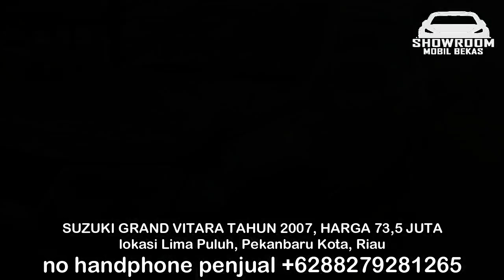HARGA MOBIL BEKAS GRAND VITARA TAHUN 2006 - 2011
1. SUZUKI GRAND VITARA TAHUN 2006, HARGA 35 JUTA

2. SUZUKI GRAND VITARA TAHUN 2007, HARGA 73,5 JUTA

3. SUZUKI GRAND VITARA TAHUN 2007, HARGA 80 JUTA

4. SUZUKI GRAND VITARA TAHUN 2007, HARGA 80 JUTA

5. SUZUKI GRAND VITARA TAHUN 2008, HARGA 81,5 JUTA

6. SUZUKI GRAND VITARA TAHUN 2011, HARGA 85 JUTA

TERIMA KASIH